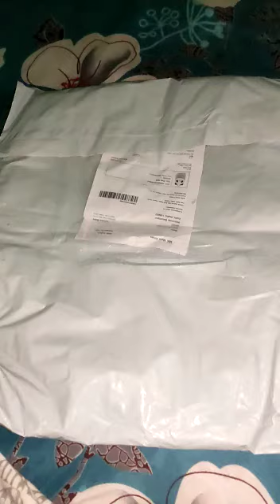meesho panda bag haul.....